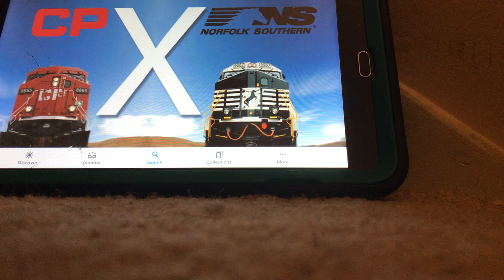My salutes 4: canadian pacific and norfolk southern merger